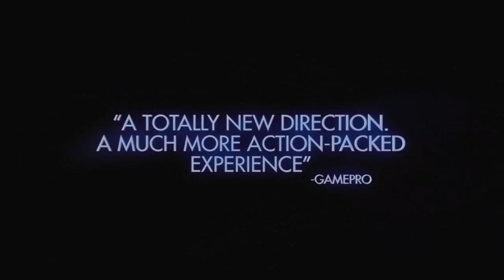Quantum of Solace Launch Trailer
James Bond is back to settle the score in Activision Inc.'s Quantum of Solace: The Game. Introducing a more lethal and cunningly efficient Bond, the game blends intense first-person action with a unique third-person cover combat system.  Seamlessly blending the heart-pounding action and excitement of the upcoming Quantum of Solace feature film with the Casino Royale movie, the title propels players into the cinematic experience of international espionage, allowing players to truly experience what it is like to be the ultimate secret agent as they use their stealth, precision shooting, and lethal combat skills to progress through missions. Based on the renowned Call of Duty® 4: Modern Warfare™ game engine which has been specifically engineered to immerse players in the Bond universe, Quantum of Solace delivers superior high-definition graphics, reactive A.I., and visually stunning locations inspired by locales portrayed in the films.